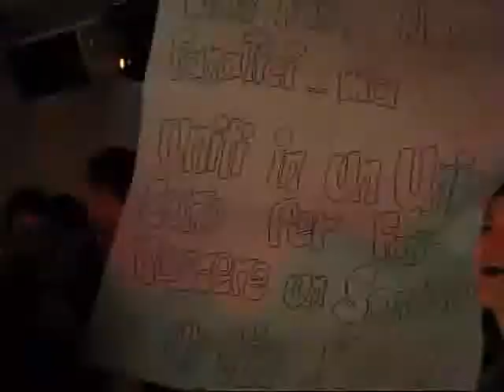Veronica al Babaloo - Porto Recanati